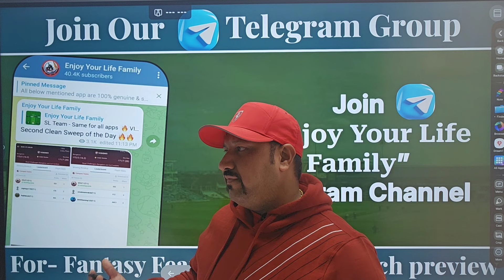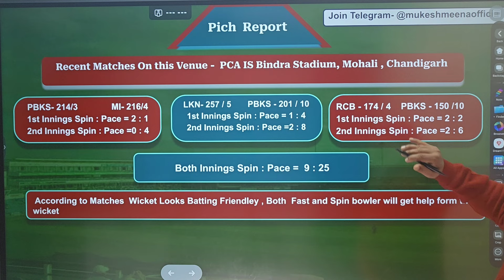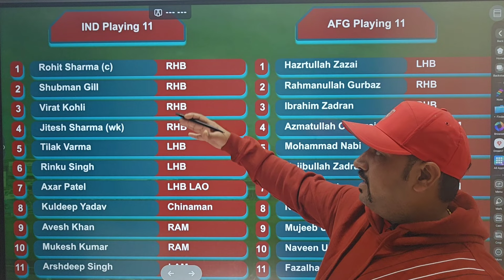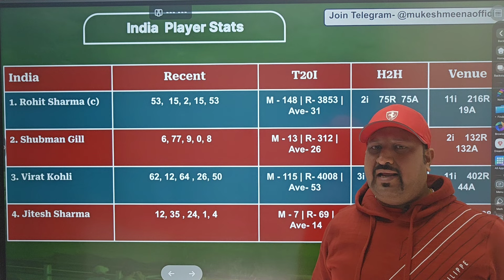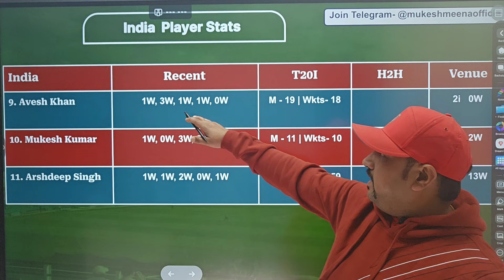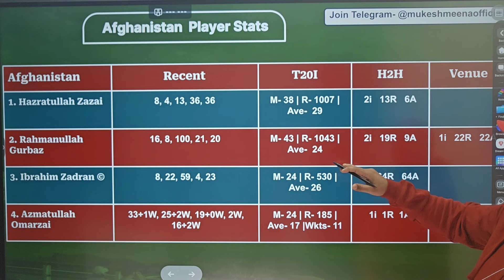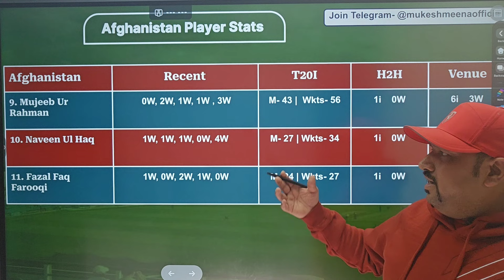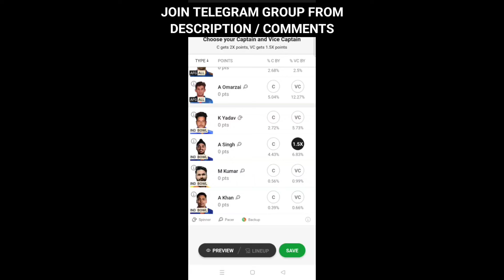IND vs AFG Dream11 Prediction | India vs Afghanistan | ind vs Afg 1st T20 | Dream11 Team Today Match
Hello Dosto,

In this video we will discuss Ind vs Afg Dream11 prediction alongwith Ind vs Afg Dream11 team and Ind vs Afg Match Dream11 and Dream11 team of today match. India vs Afghanistan first t20 match Dream11, Dream11 team today match.

Follow on Twitter @MukeshMeenaeylf

Fir milte hain